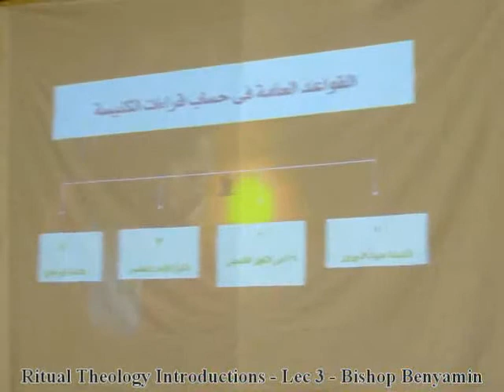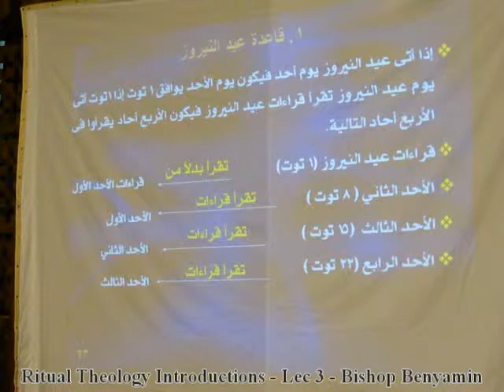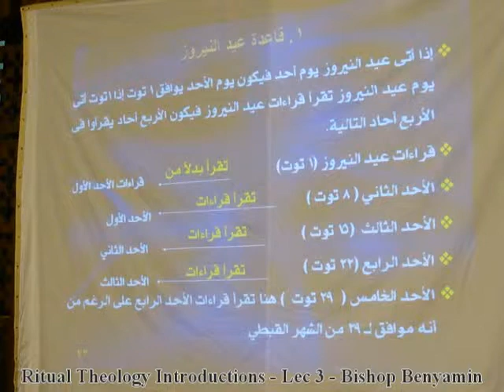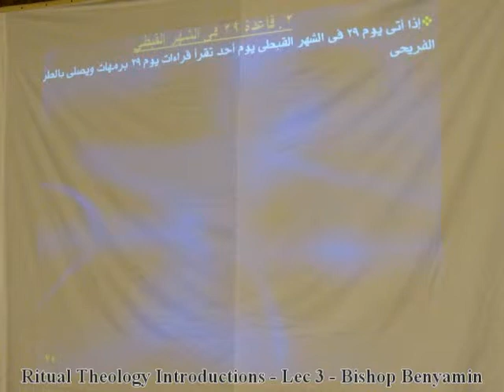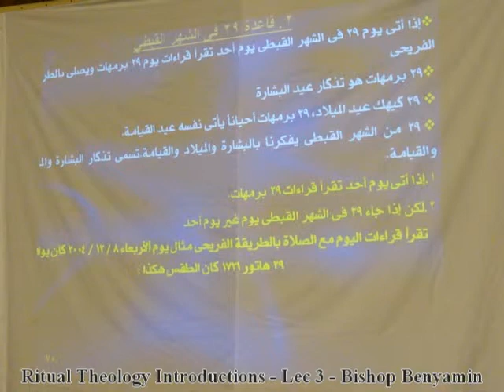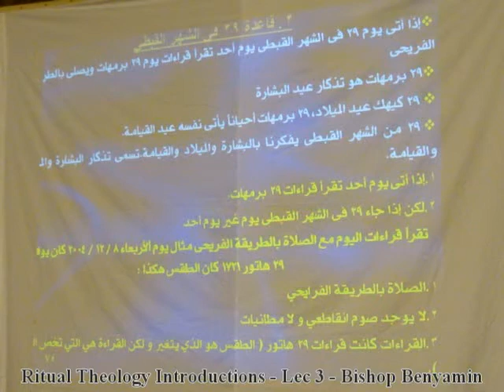اللاهوت الطقسي: 003-مقدمات: جزء 3 من 8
طقوس الكنيسة القبطية الأرثوذكسية ليست مجرد نظام أو ترتيب لتوحيد وضبط الآداء وإنما هي وسيلة إيضاح تتفاعل مع كل أعضاء الجسد لتوصل مخافة الله ومعرفته إلى القلب. ولعل  هذا هو سبب تسميتها الطقوس الإلهية أو اللاهوت الطقسي.
هذه محاضرات نيافة الأنبا بنيامين أسقف المنوفية في اللاهوت الطقسي والتي يدرسها في الكلية الإكليريكية اللاهوتية بالأنبا رويس-العباسية.

هذه هي المحاضرة الثالثة وتحوي قطمارس الأحاد السنوي وعيد النيروز و29 في الشهر القبطي والبرامون و الأحد الخامس ومصطلحات طقسية.

Rituals of the Coptic Orthodox Church is not just a system or an arrangement for the consolidation and performance tuning, but an interactive tool that work with all parts of the body to reach fear of God and getting closer to Him. Perhaps this is the reason for naming it the divine rites or ritual theology.
These lectures are for Bishop Benyamin, Bishop of Menoufiya. He lectures in the Theological Seminary college, Anba Rois - Abbasia

This is the third lecture, and contains Sundays Katameros, Nayruz, 29 of coptic month, paramon, fifth Sunday ritual terms